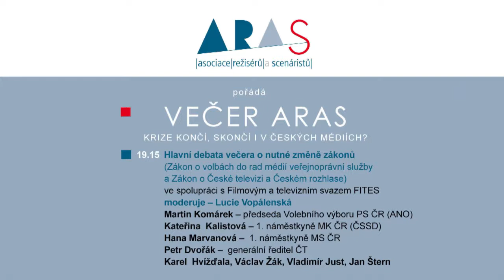Večer ARAS 2014 - hlavní debata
Hlavní debata večera o nutné změně zákonů (Zákon o volbách do rad médií veřejnoprávní služby a Zákon o České televizi a Českém rozhlase) ve spolupráci s Filmovým a televizním svazem FITES

moderuje - Lucie Vopálenská

Martin Komárek
Kateřina Kalistová
Hana Marvanová
Petr Dvořák
Václav Žák
Vladimír Just
Jan Štern